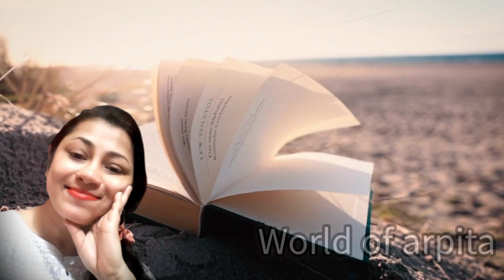একজন বৃদ্ধ ভিখারি কফিশপে ঢুকতেই ছেলেটি ভিখারিটির সাথে এমন কি করল যা দেখে সবাই চমকে উঠল.. 😧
motivation
Motivational story bengali
জীবন বদলে দেবার মতো ভিডিও
Motivational story bangla
motivational video
Bengali audio story
bengali detective story
audio story
bengali audio story detective
addabaz bengali audio story
অসাধারণ এক হৃদয়স্পর্শী গল্প
bangla cartoon
Horror story
animated horror stories
creepy stories
হৃদয়স্পর্শী গল্প

Your Quaries :
World of arpita
jiboner golpo
golpo
bangla golpo
Bengalii audio story
goppo mirer thek
audio story
animated story
goyenda golpo
Tumar Amar Story
Sudiptar Swapnopuron
SSR Bengali Story
ssr bengali story
Shikkhonio Golpo
bengali heart touching love story
bengali sad story status
bengali sad story video
bengali sad story love
emotional story
heart touching story in telegu
heart touching story about humanity  part 2
audio story bangla
audio story podcast
audio story
audio story for kids
audio story pocket fm
audio story for sleep
audio story books for hindi
Story in hindi
story tamil
story for kids
story story
Short audio stories bengali
story telling channel
motivational story
motivational story Bengali
motivational story bangla cartoon
Inspirational story bangla
ইমোশনাল গল্প
ইমোশনাল ভালবাসার গল্প
ইমোশনাল রোমান্টিক গল্প
 দুঃখজনক গল্প
 স্নেহ ও ভালোবাসা
অডিও কাহিনী
love story
romantic story
romantic story in hindi
romantic story in bangla
sad story status
sad story bangla
sad story hindi
bengali audio story adventure
bengali audio story channel
bengali audio story new
bengali audio story taranath tantrik
bangla choto golpo
bangla choto golpo rabindranath thakur
bangla choto golpo cartoon
bangla choto golpo new
audiobook
Audiobook hindi
audiobooks
audiobook bangla
audiobook for sleep
audiobook hindi
audiobook english
female golpo new
female golpo natok
female golpo dukher
female golpo 2024
bengali audiobook
bengali audiobook story
bengali audiobook channel
audio kahaniyan
Choto golpo
bangla choto golpo
Female golpo
animated stories bangla